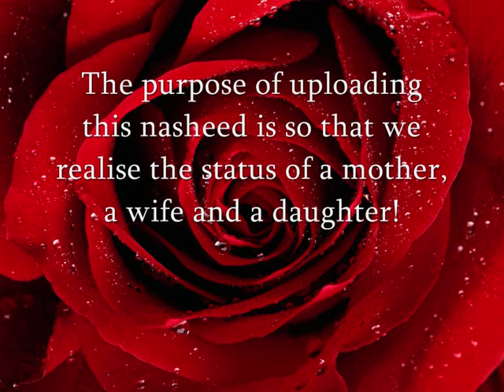Woman I Love - Zain Bhikha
"When she is a daughter she opens the door of Paradise for her father
When she is a wife she completes her husband's faith
When she is a mother Paradise lies under her feet."